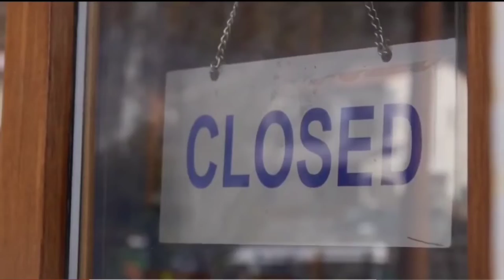Affordable Workout Plans for Men & Women (AD)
for Beginner-Advanced workout packages as well as At Home workouts.